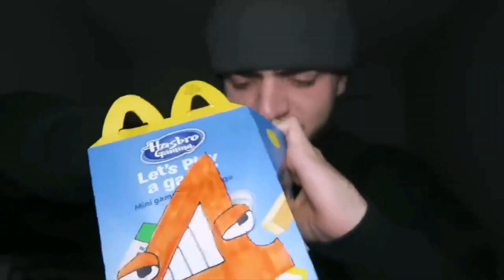Alphabet Lore & Number Lore In Happy Meal In 3AM In 7 Seconds!